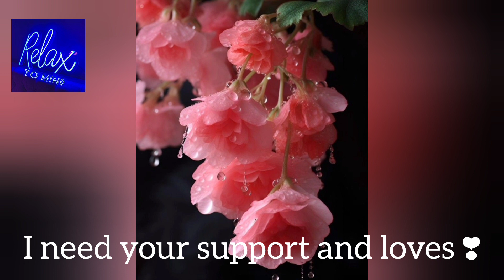Beautiful Nature || Found the forest Beauty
💐💐 description 💐💐

Immerse yourself in the tranquil embrace of nature's beauty, where the gentle rustling of leaves and the melodic chirping of birds create a symphony of serenity.

Bask in the soothing embrace of nature's tranquility, as sunlight dances through the leaves and a gentle breeze whispers through the trees. Let your worries melt away in this serene oasis.

Behold the exquisite tapestry of nature's beauty, where vibrant blooms paint the landscape in a riot of colors, and majestic mountains stand tall against the backdrop of a serene sky.